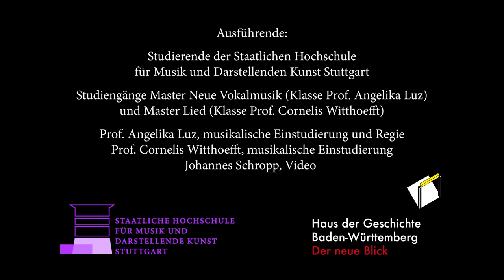Kunst am Kopf - 2